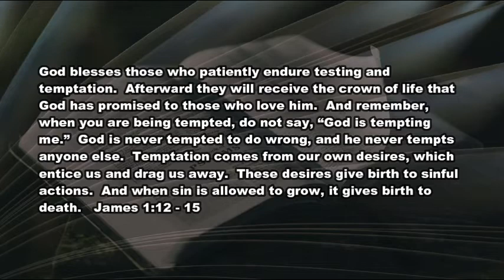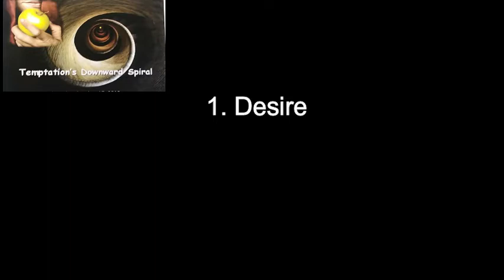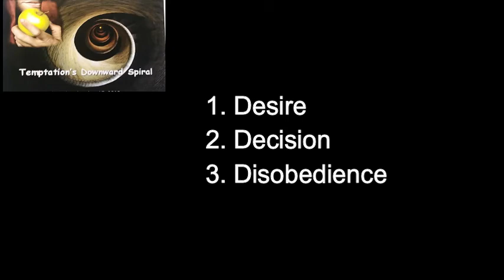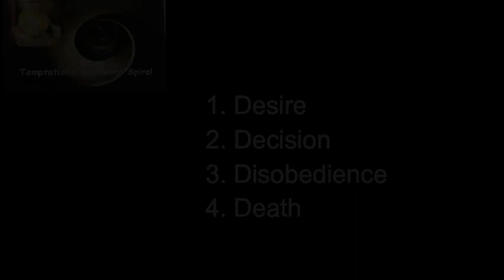5 17 21 Temptation's Downward Spiral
Careful with that first step...